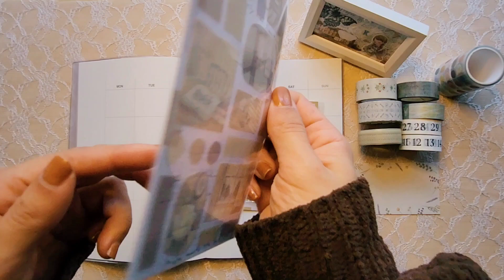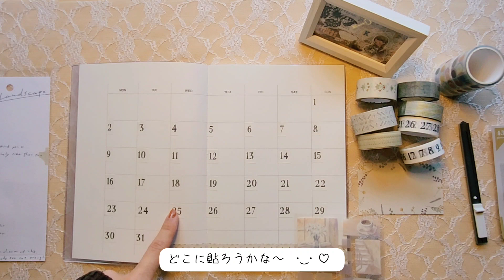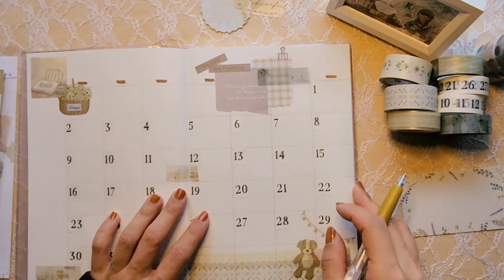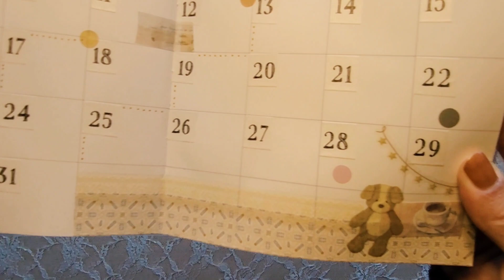【手帳デコ】ナチュラルカラーのマンスリーデコ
素人初心者が手帳デコ動画はじめました。

1月のマンスリーデコに挑戦｡·͜·｡